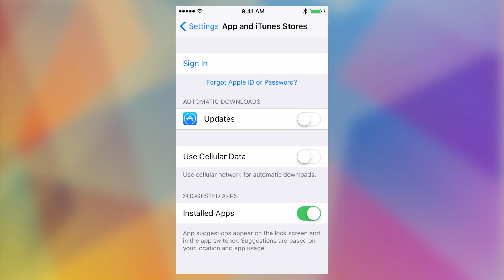Enabling Automatic Updates on iOS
This video instructs iOS users how to enable automatic app updates from the App Store.

for more information about our company.